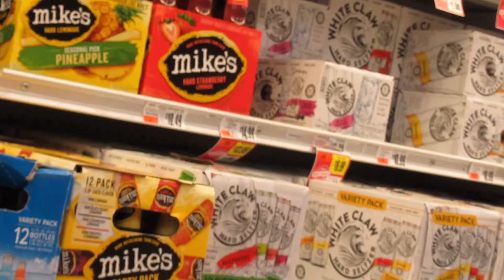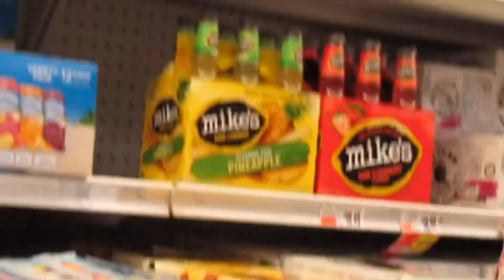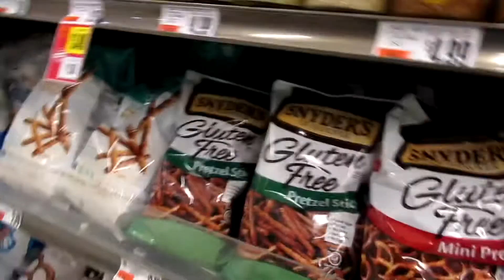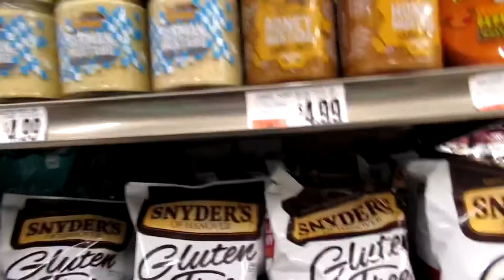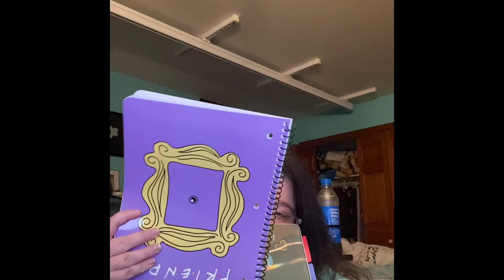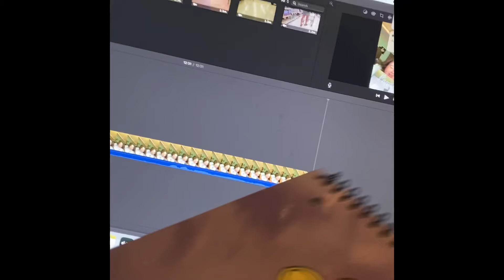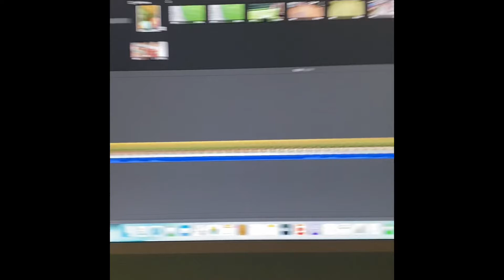Getting ready for vacation/updates